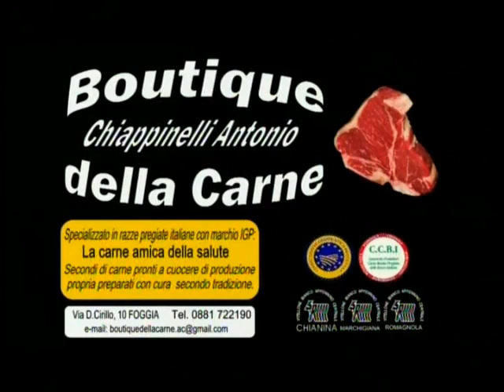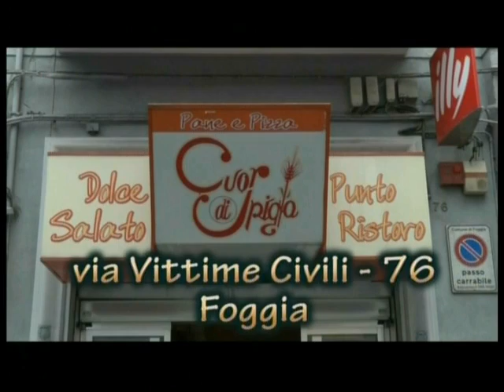Best of 008 - Il Diavolo e l'Acqusanta - 16-1-2013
EmmErrEventi - Il Diavolo e l'Acquasanta - Teledauna canale 87 - In onda tutti i martedì alle 14,45 e in replica alle 21.10. Trasmissione condotta da Domenico Carella, con Peppino Baldassarre, Dino La Cecilia, Ludovica La Torre. In studio il pugile Ciro Fabio Di Corcia, Don Luigi Nardella (cappellano UAL), Alessandro Spadaccino e in collegamento telefonico Marco Pennacchietti. Le immagini di Atalanta - Foggia 4-4 commentate da Peppino Baldassarre, cantore del calcio foggiano.